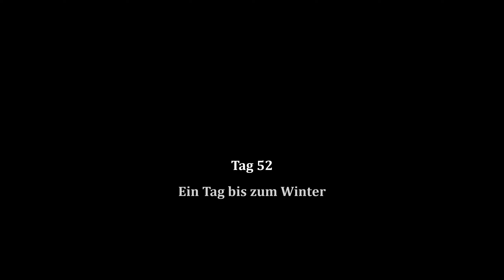Lagerumzug steht an | Bellwright #40 | 🔨VanDeWulfen🏃🏼‍♂️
Errichte und erweitere deine eigenen Siedlungen, befreie das Land und hilf seinen Bewohnern. Gewinne andere für deine Sache, während du mehr über das Leben erfährst, das du hinter dir lassen musstest. Befehlige deine Truppen, beweise deinen Mut im Kampf und festige deinen Platz als Held.